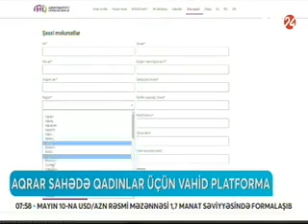Qadınların məşğulluğun təmin edilməsi ARB24